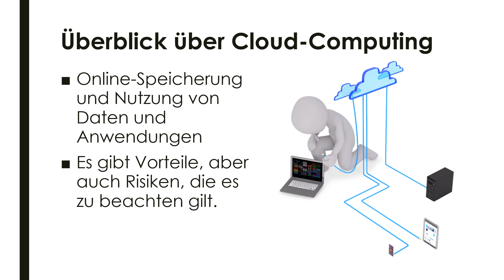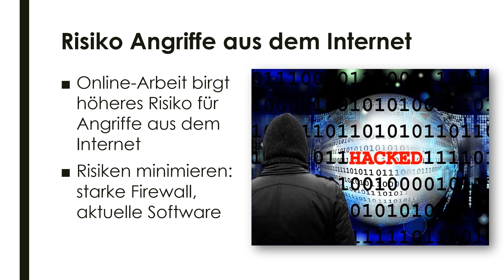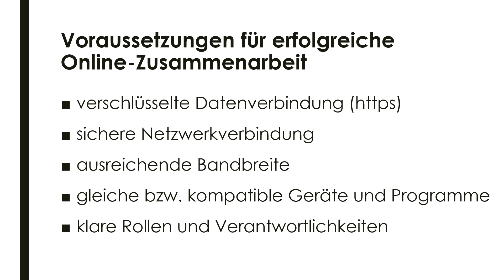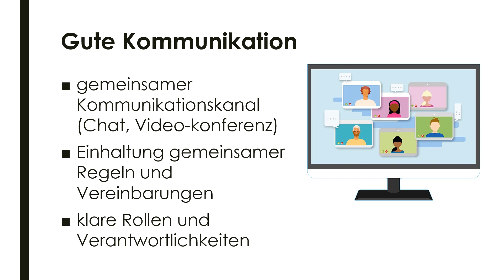Nachteile und Risiken Cloud Computing einfach und kurz erklärt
Erfahre in weniger als 4 Minuten was du über die Nachteile und Risiken Cloud Computing wissen solltest!